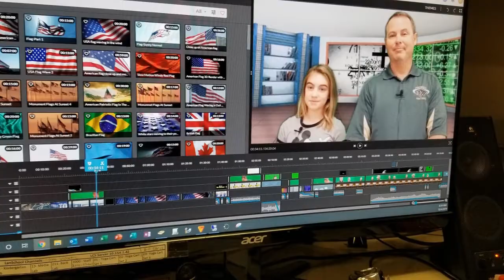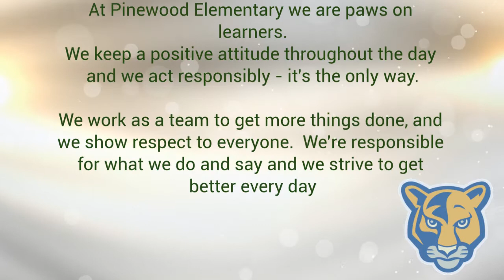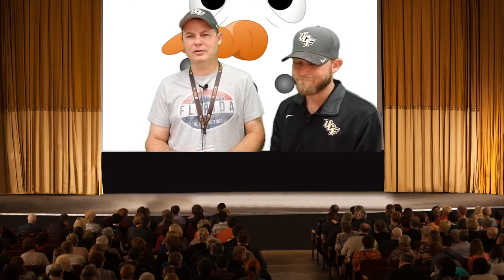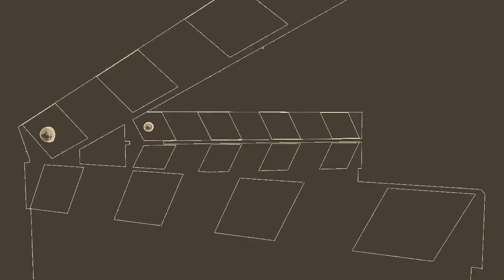Panther News Dec 18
This is your daily Pinewood Elementary School Panther News broadcast for Wednesday December 18th, 2019